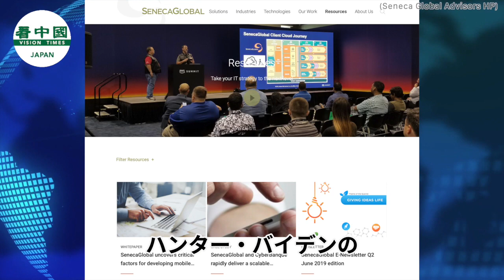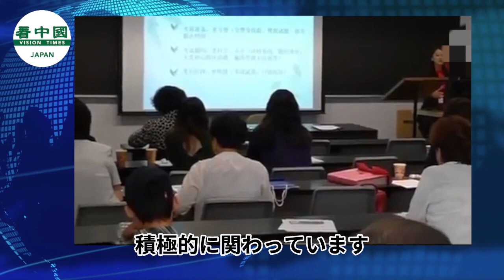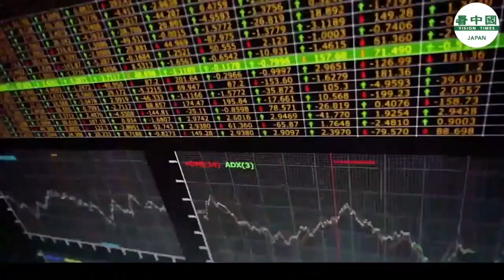バイデン家と中国共産党との取引背後の「謎の企業」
「ハードディスク」スキャンダルが続く中、米民主党大統領候補のバイデン一家と中国共産党との関係がますます注目を集めている。バイデン一と中国共産党との最初の取引には、謎の万向集団（Wanxiang Group)が関与していたことが分かった。